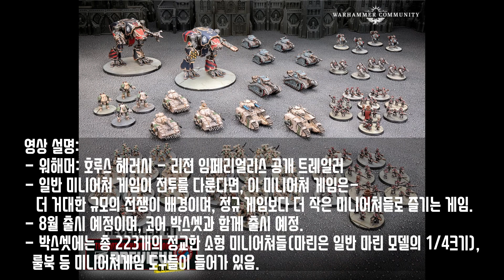에픽 워해머 부활?! 호루스 헤러시, 리젼 임페리얼리스 공개! [Horus heresy: Legions Imperialis reveal!]